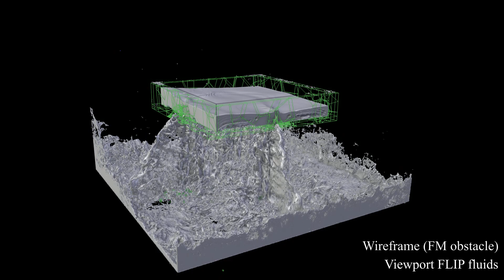Blender + FLIP fluids + Fracture Modifier [Breakdown]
A short clip that shows how good FLIP fluids and the Fracture Modifier work together.

Cant stop playing with this!

Some information:
Res500 / 50FPS / Simulation 3 days / Rendering 8 days / Viewportrenderings 1 day
Badly there are some smaller compression-artifacts. But we hope you like it!